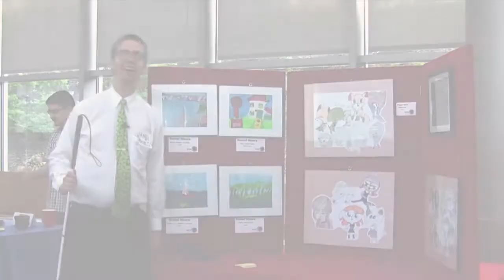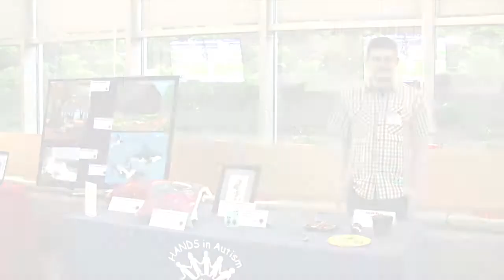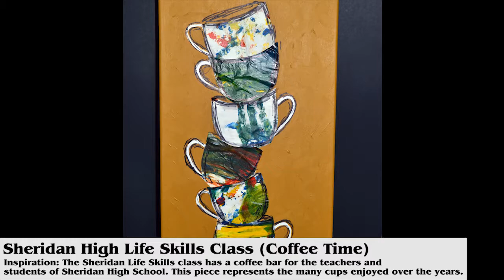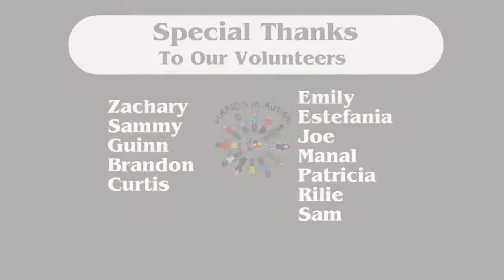Art Expo 2017